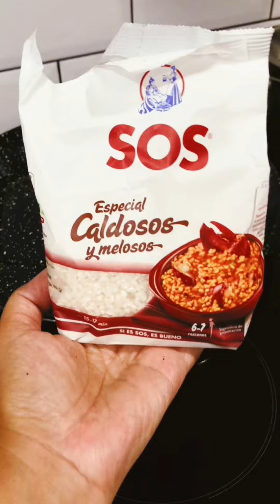Arroz Meloso: Todo un clásico